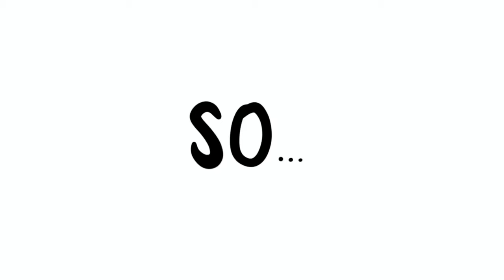How FAST does a BERNESE MOUNTAIN DOG PUPPY GROW? This is Jack WEEK BY WEEK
This is Jack transformation from 0 to 2 months week by week!
Jack was one of the 9 puppies of Masha, brother of Dustin and Penny. He was a sweet and lovely puppy and he is now a big 4 years old Bernese mountain dog who lives happily with his family.
Now let's see his transformation and how fast he grew up!